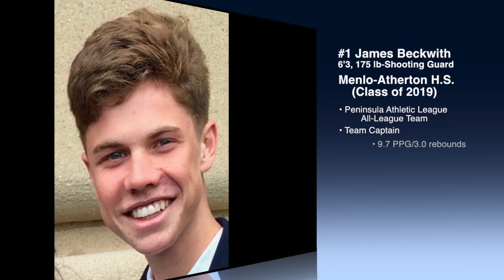James Beckwith's Highlights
James Beckwith is an all-league, junior (class of 2019) combo guard from Menlo-Atherton H.S. in Atherton Ca. He is a captain and the leading scorer on a perennial Nor-Cal Playoff (M-A) team.